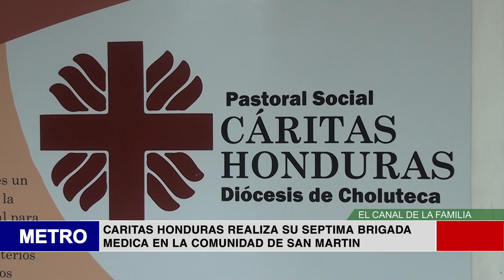CARITAS HONDURAS REALIZA SU SEPTIMA BRIGADA MEDICA EN LA COMUNIDAD DE SAN MARTIN